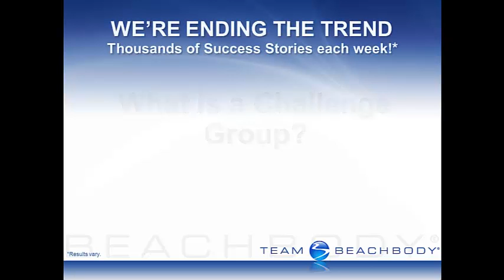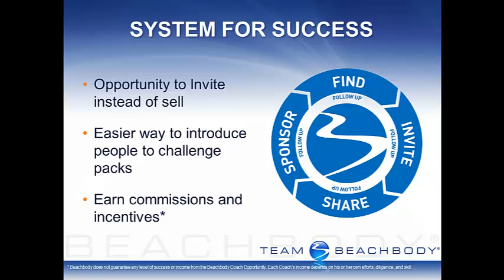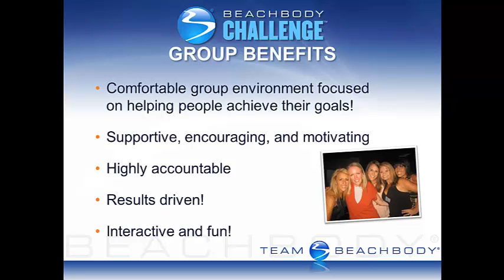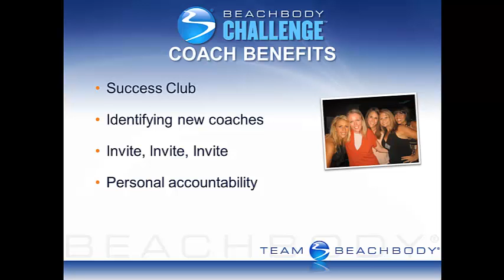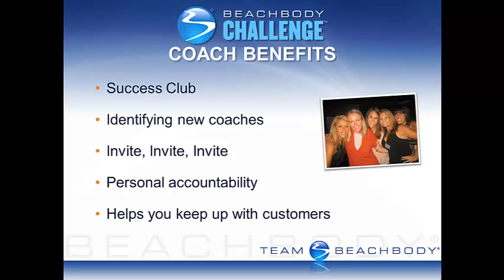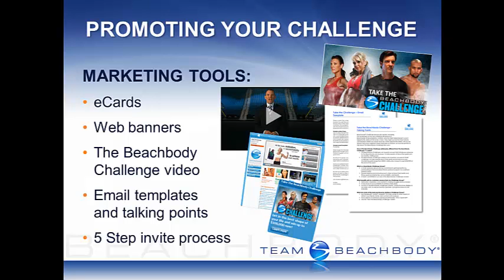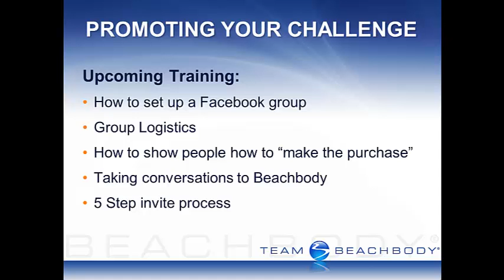What is a Challenge Group?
For Beachbody Coaches:  Watch this video that basically just describes what a challenge group is and why we use them.  They are a much better tool to help our customers achieve their goals!  It is a way for us to help people and avoid selling!  None of us got into this to sell things but to help people!  We don't want to sell products but invite people into environments that help them achieve THEIR goals.  Beachbody Challenge groups do just that!  They keep up focused on helping people reach their goals in a non-sales kind of environment!  I didn't join Beachbody as a coach to sell people things but rather help them reach their goals with tools that helped me reach mine!